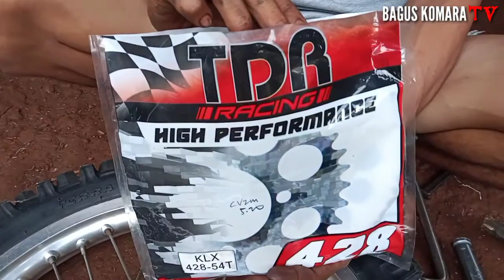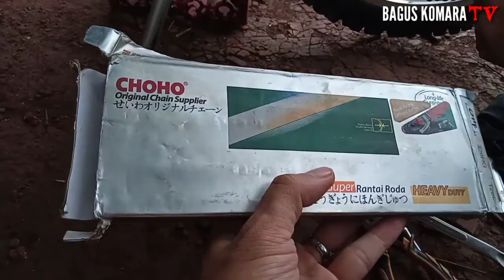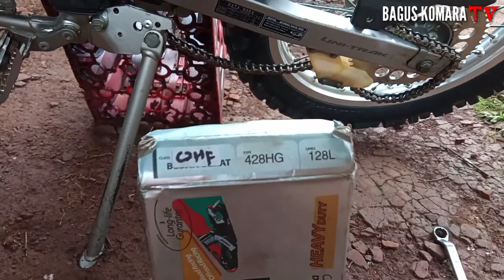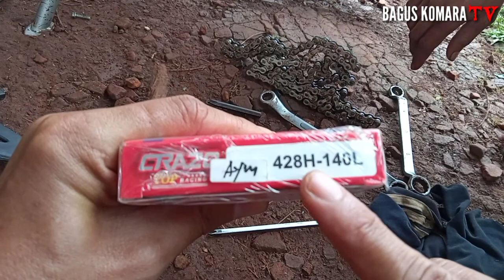Tips Ganti Gear dan rantai yang pas untuk KLX 150 Trail Adventure/Trabas dan Supermoto.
Kali ini saya mau coba ganti gear dan rantai untuk KLX Supermoto menjadi trail adventure dipake ke jalur trabas..
Ternyata jangan salah pilih spare part karena bisa menjadi masalah..
untuk jelasnya tonton videonya sampai habis ya biar gak salah paham..
Ditunggu juga saran biar motor saya makin nyaman.. thanks 🙏🙏